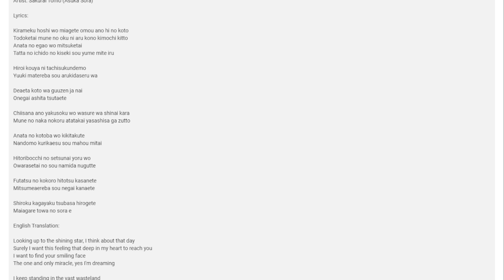2024 09 04 01 26 19 tatta ichido no kiseki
been years since i sang this